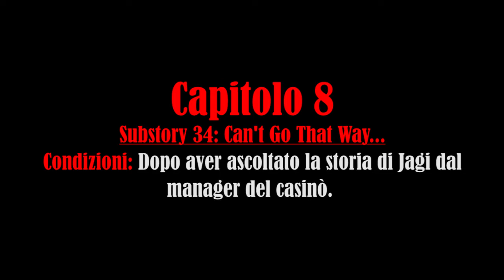Fist of The North Star: Lost Paradise - Substory 34 - Capitolo 8: Can't Go That Way